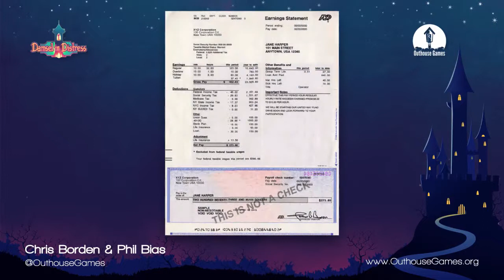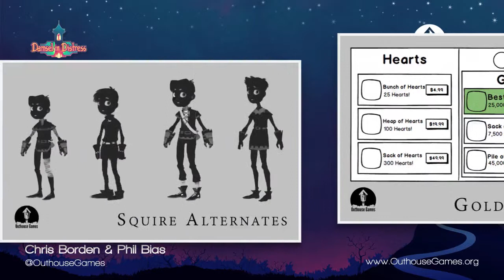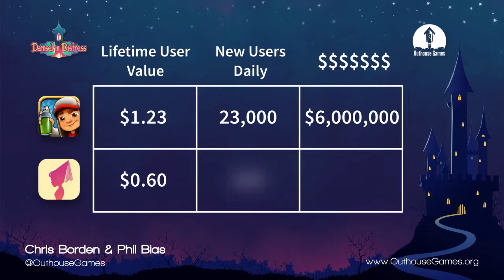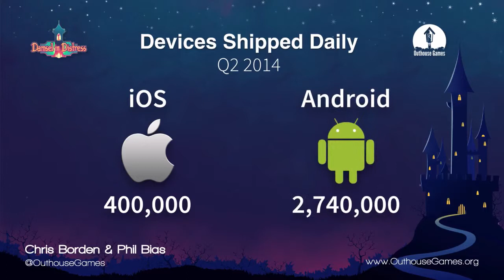Demo Day 2014: Phil Bias & Chris Borden, Outhouse Games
Outhouse Games develops games with quality and playability in mind. With each title they create a unique experience, whether you have five minutes waiting for your taxi or five hours on your plane trip across the country.